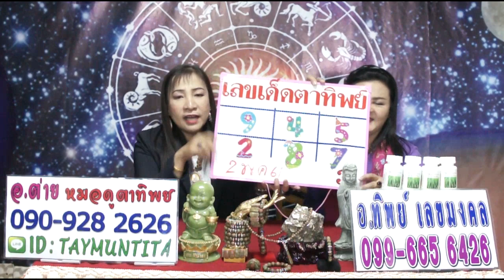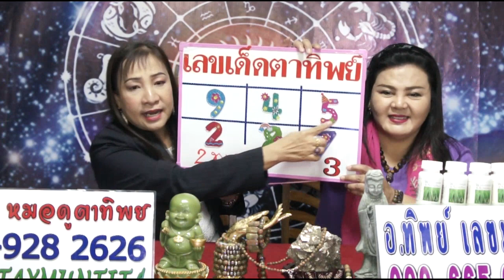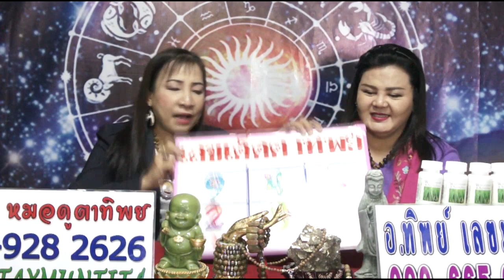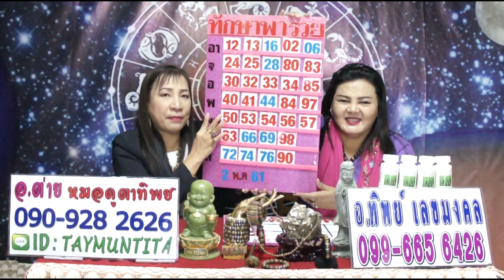เลขเด็ดตาทิพย์ งวดวันที่ 2 พฤษภาคม 2561 โดยอาจารย์ต่าย หมอดูตาทิพย์